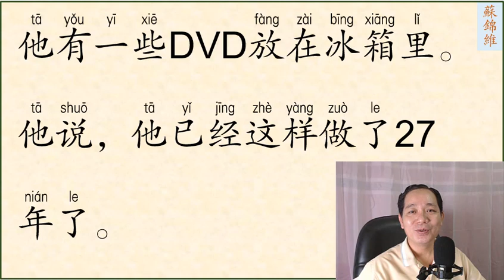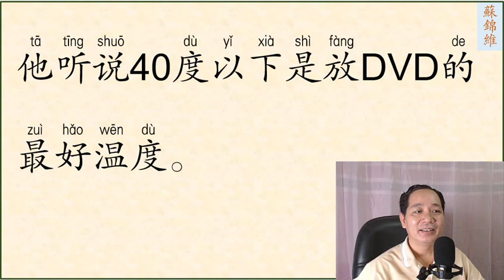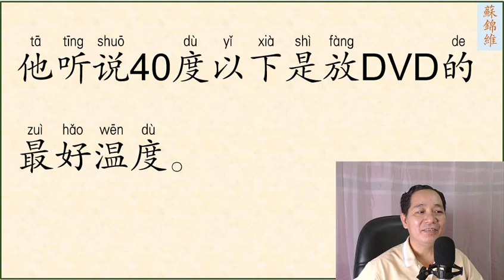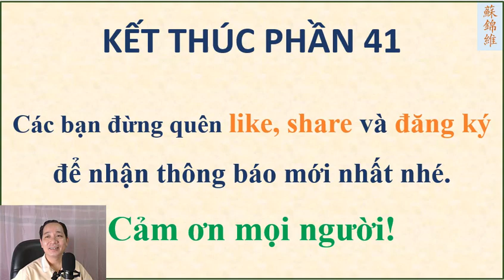ĐỌC BÀI VĂN NGẮN PHẦN 41